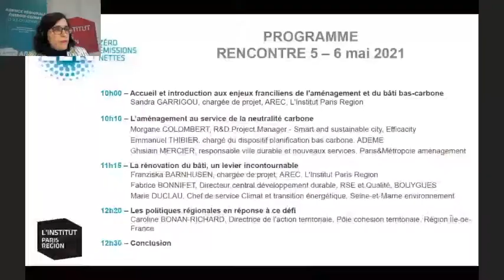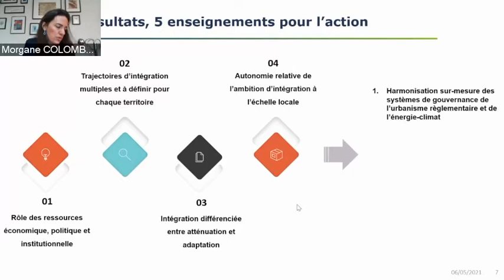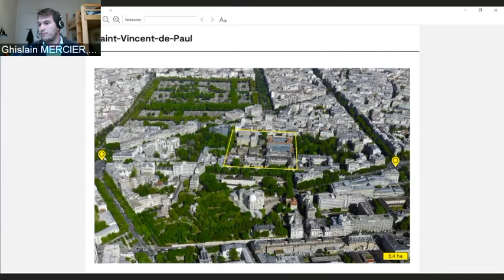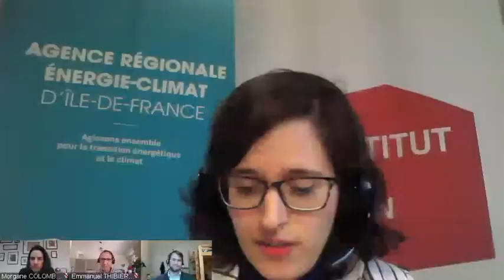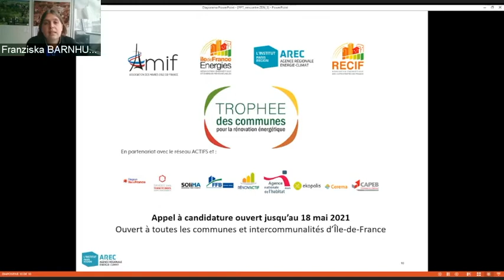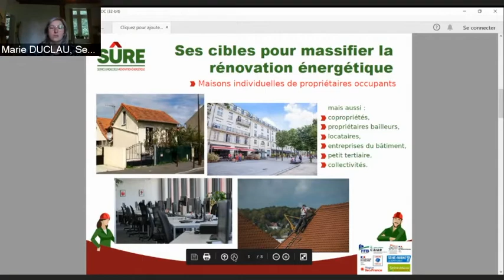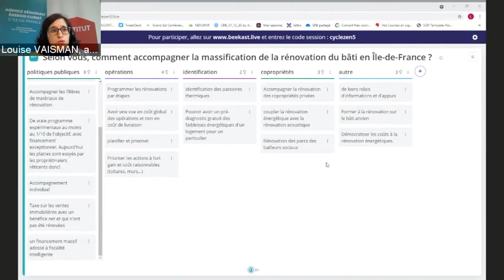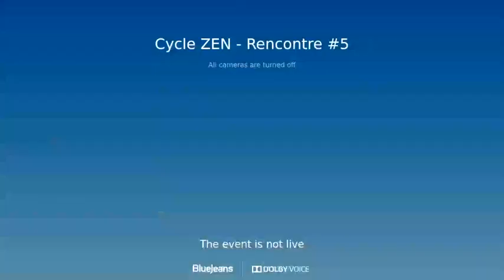Cycle ZEN Rencontre #5 Aménagement et bâtiment, opérer une vraie transition bas carbone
Accueil et introduction aux enjeux franciliens de l'aménagement et du bâti bas-carbone
Sandra GARRIGOU, chargée de projet, AREC, L'Institut Paris Region 4:55
L’aménagement au service de la neutralité carbone
Morgane COLOMBERT, R&D Project Manager - Smart and sustainable city, Efficacity 14:36
Emmanuel THIBIER, chargé du dispositif planification bas carbone, ADEME 34:35
Ghislain MERCIER, responsable ville durable et nouveaux services, Paris&Métropole aménagement
La rénovation du bâti, un levier incontournable 47:40
Franziska BARNHUSEIN, chargée de projet, AREC, L'Institut Paris Region 1:15:50
Fabrice BONNIFET, Directeur central développement durable, RSE et Qualité, BOUYGUES 1:36:32
Marie DUCLAU, Chef de service Climat et transition énergétique, Seine-et-Marne environnement
Les politiques régionales en réponse à ce défi 1:59:39
Caroline BONAN-RICHARD, Directrice action territoriale, Région Île-de-France 2:30:00
Conclusion

1er poste de consommation d’énergie en Île-de-France et également 1er émetteur de gaz à effet de serre du territoire, le secteur du bâti (résidentiel, tertiaire) est incontournable dans le cadre de ce cycle de rencontres dédié à la neutralité carbone.

Les pièces du puzzle continuent à être rassemblées pour appréhender la hauteur des défis et les solutions envisageables. La question de la rénovation énergétique sera posée, avec elle, celles de l’usage des bâtiments, du réemploi des matériaux, des matériaux biosourcés, des vecteurs énergétiques liés au chauffage…

Le bâti est intimement lié au territoire, à son aménagement et opérations urbanistiques (mixité fonctionnelle, densité, préservation des espaces naturels, lutte contre l’artificialisation des sols…) : Comment utiliser les leviers à disposition des collectivités et plus généralement des acteurs franciliens pour réduire l’impact carbone des villes quand on sait que ces dernières génèrent au niveau national 67% des émissions de gaz à effet de serre ? Quels sont les points de vigilance et les leviers pour s’assurer de l’intégration des enjeux énergie climat dans les exercices de planification ? La question des usages ne sera pas oubliée pour être abordée en filigrane au fil des interventions.

L'ambition de cette rencontre sera, à l’aide de regards croisés d’acteurs économiques, de collectivités, de chercheurs, d’appréhender ces clés de lecture et leviers pour inscrire la planification spatiale et les enjeux du bâti sur le chemin de la neutralité carbone.